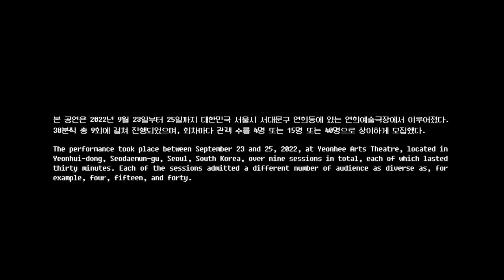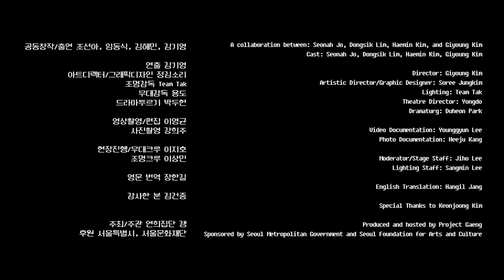Yeonhui-dong, Fri.Sat.Sun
Landscape of Yeonhee is a series of research-based performances that began with questions concerning what has been left out by the institutionalization of traditional performing arts in South Korea. A third installment of the series, Yeonhui-dong, Fri.Sat.Sun expands the interests in the inner state of the performers into that of space and sound. Starting from a simple idea of “an ensemble of bodies that hear a space,” the work explores the relationship between sound waves, transformation of space, and the performing body.

A collaboration between: Seonah Jo, Dongsik Lim, Haemin Kim, and Giyoung Kim
Cast: Seonah Jo, Dongsik Lim, Haemin Kim, Giyoung Kim

Director: Giyoung Kim
Artistic Director/Graphic Designer: Soree Jungkim
Lighting: Team Tak
Theatre Director: Yongdo
Dramaturg: Duheon Park

Video Documentation: Younggyun Lee
Photo Documentation: Heeju Kang

Moderator/Stage Staff: Jiho Lee
Lighting Staff: Sangmin Lee

English Translation: Hangil Jang

Special Thanks to Keonjoong Kim

Produced and hosted by Project Gaeng

Project Gaeng questions the notion of the tradition as a fixed category and examines its relation to the present. Recently, Gaeng has been engaging with the inner state of performers and the “landscape” of traditional performing arts in South Korea. Instead of following a set of predetermined directions, Gaeng opts for a collaborative process by which all participants intervene and exchange ideas with one another, and creates work in various formats ranging from performing arts, street performance, research, exhibition, and video. Its members come from different backgrounds, some of which include traditional performing arts, music, design, and research.